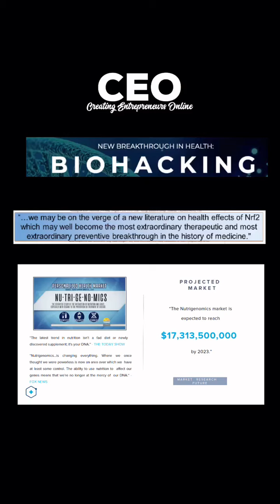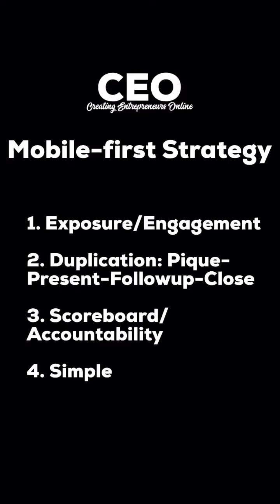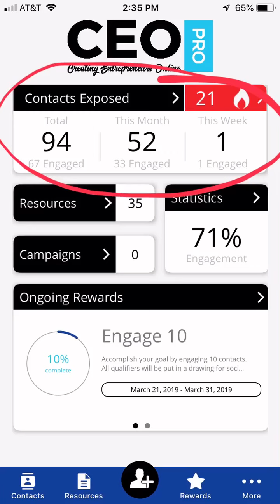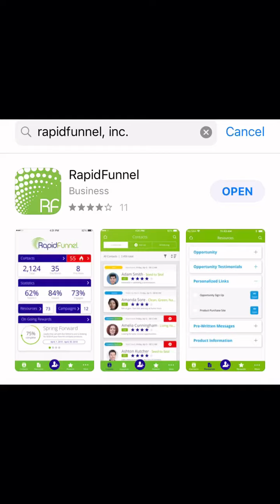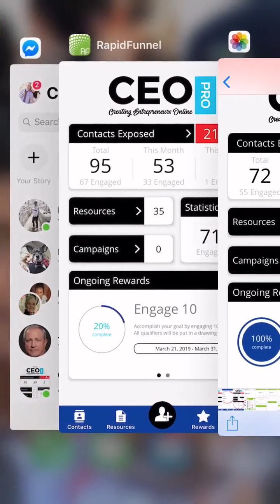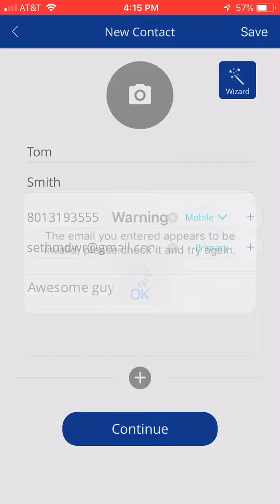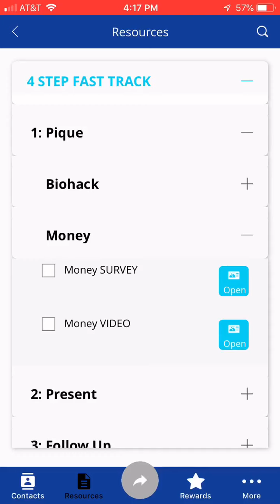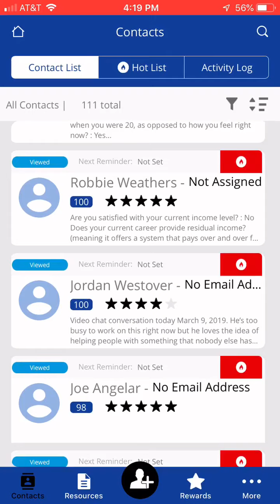CEO App... A Mobile-First Business Building Strategy w/ LifeVantage